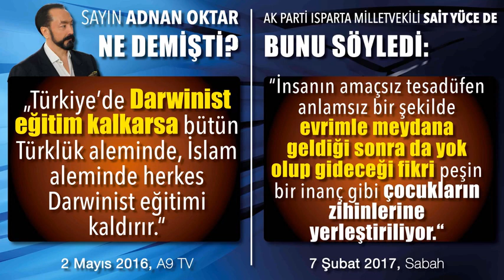Adnan Oktar Ne Demişti Ne Oldu?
İngiliz Derin Devleti diğer Cemaatlere de operasyon hazırlığında olabilir...